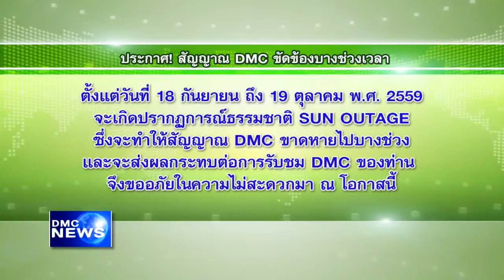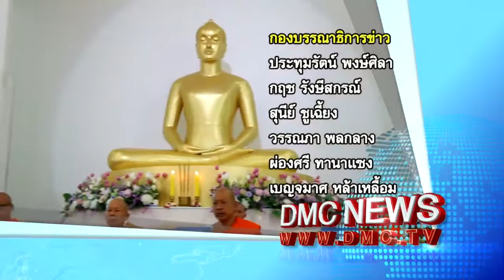สรุปข่าว DMC 23 ก.ย. 2559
สรุปข่าว DMC News วันที่ 23 กันยายน พ.ศ. 2559